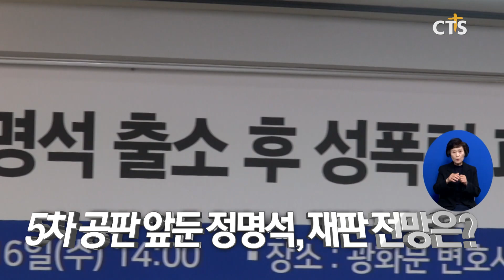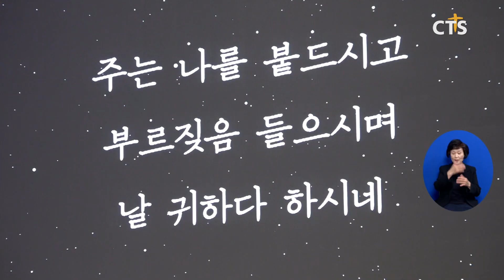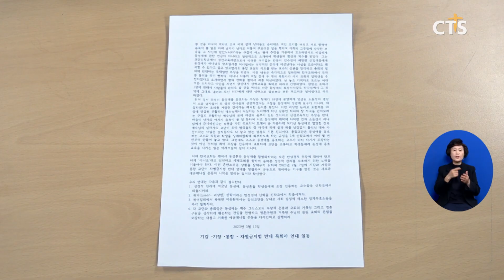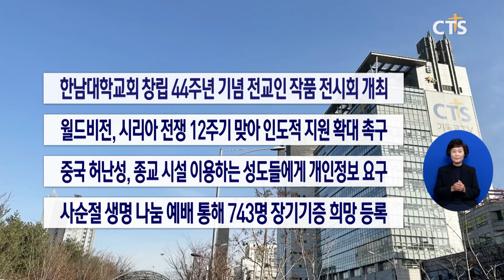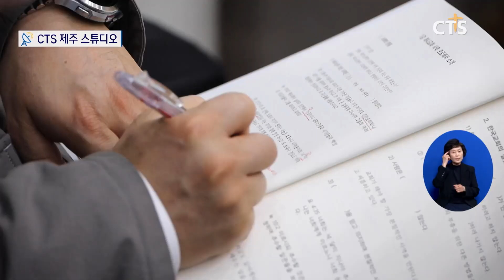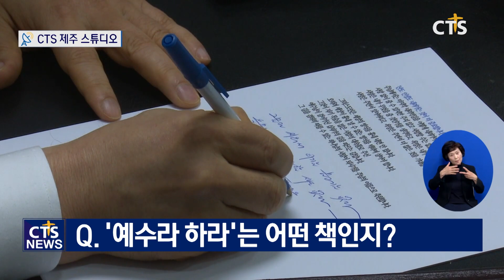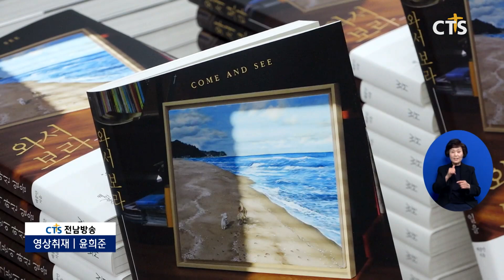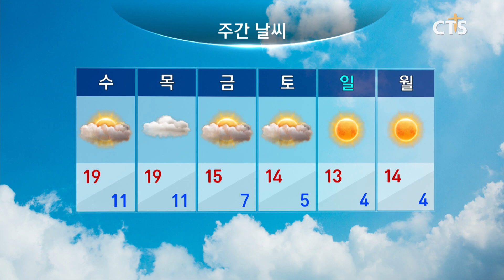2023년 3월 20일 전체뉴스 l CTS뉴스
1. 21일 5차 공판 앞둔 정명석, 재판 전망은?
2. 찬양으로 젊은 세대를 세웁니다 - 2023 예장(대신) 중고청 연합 찬양집회
3. CTS 인기프로그램 ‘주님을 닮는 길 - 주담길’ 100화 특집
4. 감리회·기장·통합 차별금지법 반대 목회자 연대 모임
5. 국가보안법 피해자들을 위한 금요기도회
6. 교회협, 2023 기독청년 통일 아카데미 진행
7. 연세중앙교회, 설립 37주년 기념 ‘2023 연세가족 달란트 페스티벌’ 개최
8. [찾아가는 뉴스 - 사역현장을 가다] 온전히 다음세대 세워가는 신길교회
9. 주요 단신
10. 하나교회, 전도 정착 양육 세미나
11. 제주함께하는교회 - 유수영 목사
12. 지역별 단신
13. 소셜브리핑 - 크리스천을 위한 세상 보기